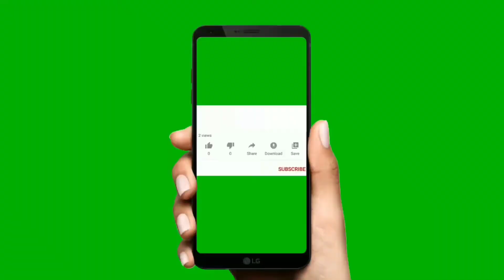my naagulachavithi celebration [ మై నాగుల చవితి సెలబ్రిటీలు ఇన్ హైదరాబాద్ లోని జస్ట్ ఫర్ ఫన్నీ 👌👌👌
nagulachavithispecilavlog intelugu byLakshmichethivantalu my naagulachavithi celebration [ మై నాగుల చవితి సెలబ్రిటీలు ఇన్ హైదరాబాద్ లోని జస్ట్ ఫర్ ఫన్నీ 👌👌👌